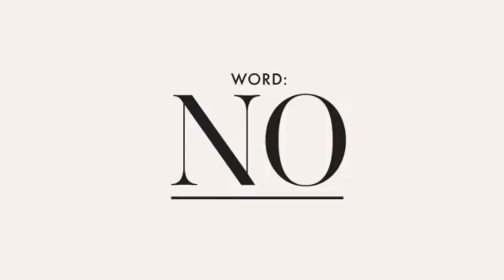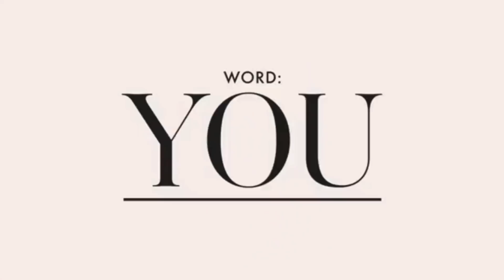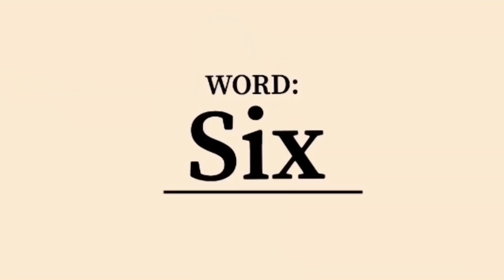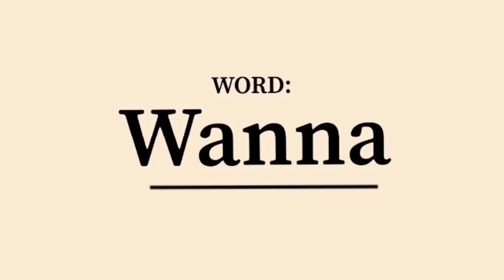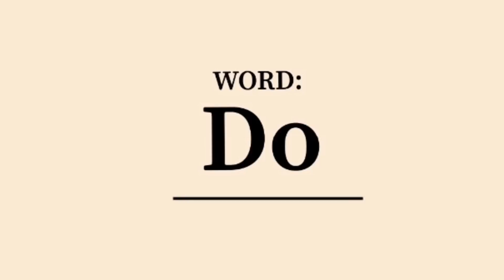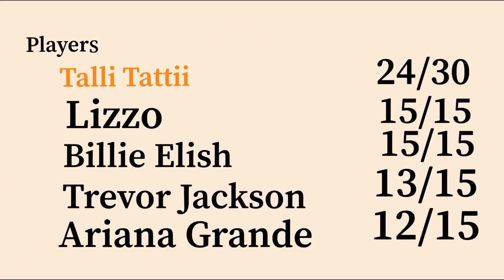Talli Tattii FIRST TIME on Song Association | inspired by ELLE (Funny)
Talli Tattii Sings City Girls, Rihanna, Kehlani & More in a Game of Song Association | inspired by ELLE